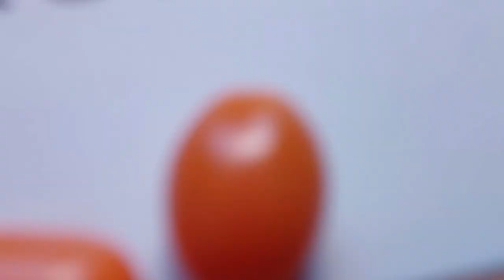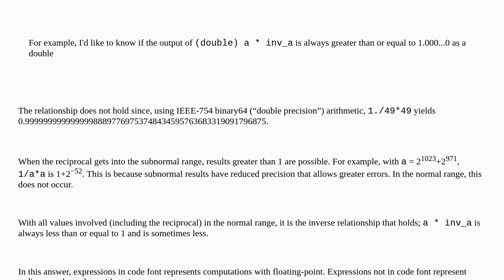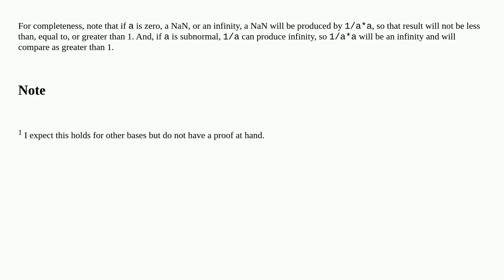Machine values for arithmetic operations and castings in C++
A special thanks goes out to the community

  precision floating-point c++